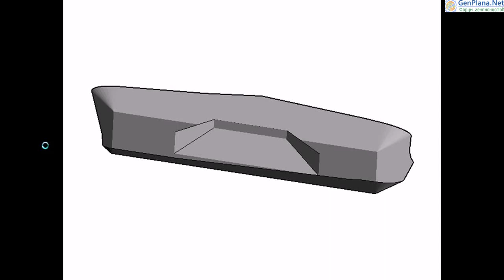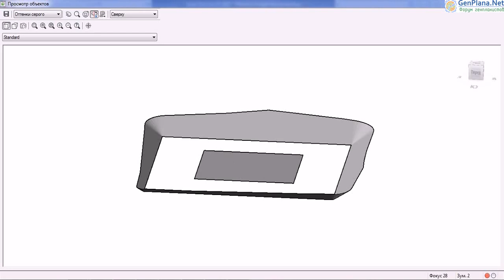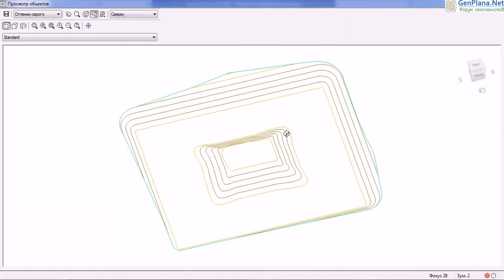3 3 Создание насыпи внутри выемки